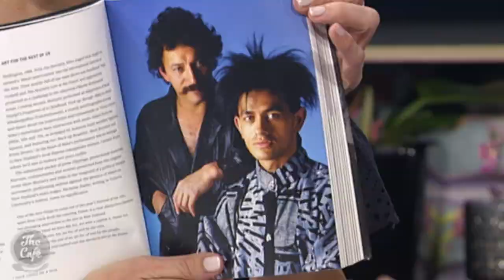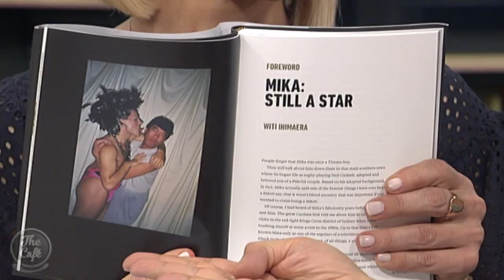Mika On "I Have Loved Me A Man"